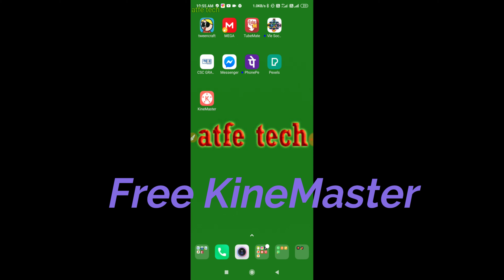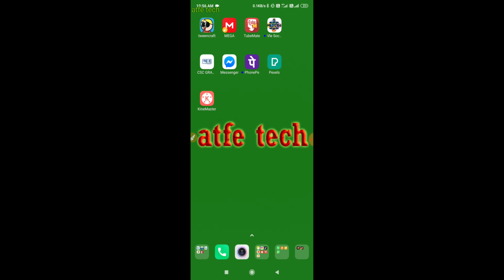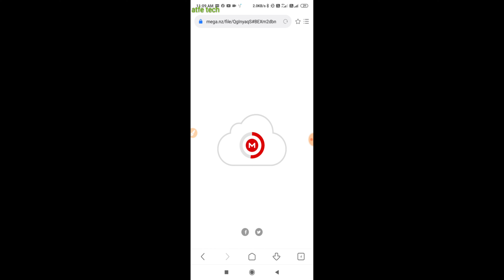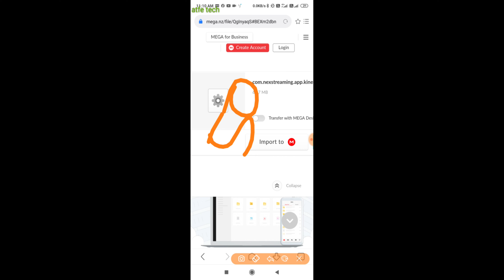KineMaster Mod APK Download No Watermark Video layer